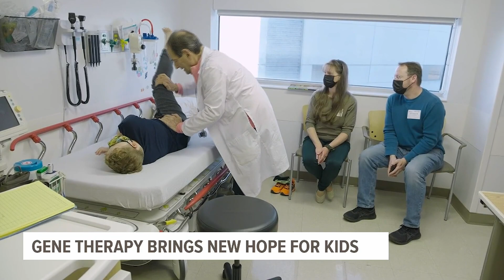Gene therapy brings new hope for kids | Family First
A groundbreaking treatment for the most common form of muscular dystrophy has been approved by the FDA.

The gene therapy provides new hope for the 20,000 children globally diagnosed with this life-threatening disease each year—and it's improved the lives of the first children to receive it in clinical trials.

Easton Reed and Connor Stoll live hundreds of miles apart, but they share many of the same challenges.